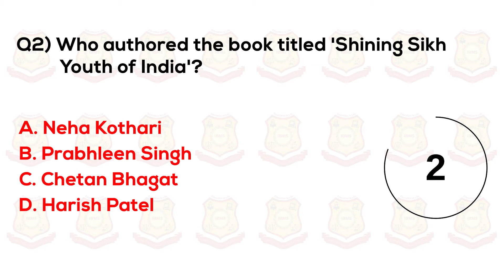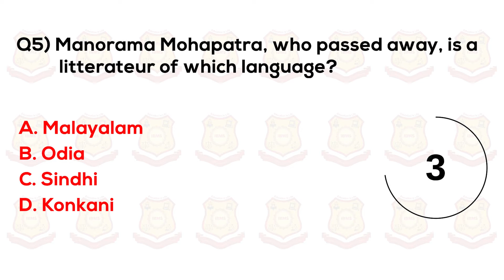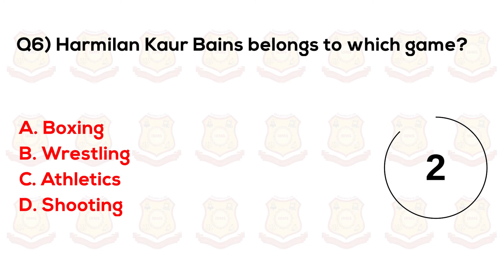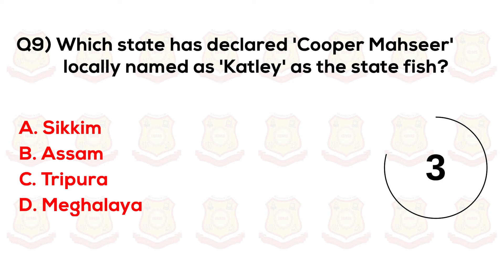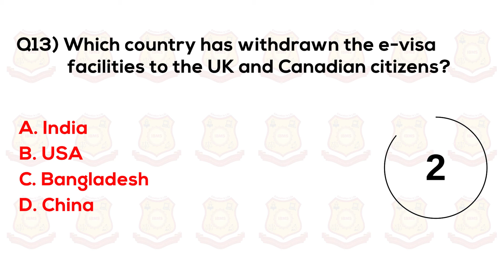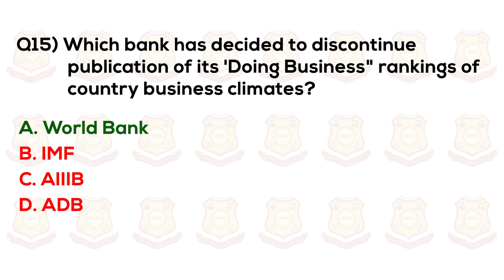Current Affairs September 2021| Current Affairs MCQ Series| Current Affairs Today